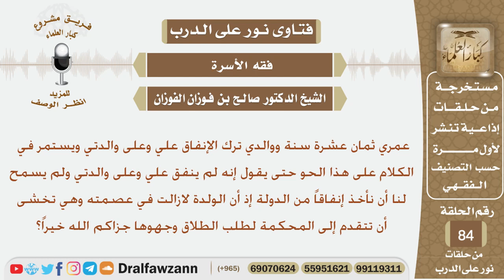شاب عمره 18 سنة ترك والده الإنفاق عليه وعلى والدته فما توجيهكم؟ الشيخ صالح بن فوزان الفوزان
نص السؤال:
عمري ثمان عشرة سنة ووالدي ترك الإنفاق علي وعلى والدتي ويستمر في
 الكلام على هذا الحو حتى يقول إنه لم ينفق علي وعلى والدتي ولم يسمح
 لنا أن نأخذ إنفاقاً من الدولة إذ أن الولدة لازالت في عصمته وهي تخشى
 أن تتقدم إلى المحكمة لطلب الطلاق وجهوها جزاكم الله خيراً؟

السيرة الذاتية :
للاشتراك في قناة الشيخ صالح الفوزان

رئيس الفريق
لمشروع كبار العلماء